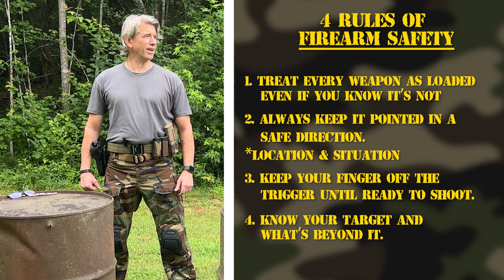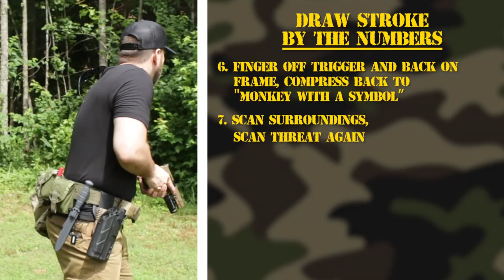Full Pistol Class with Actors Michael Broderick and Leon Farmer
Hey Folks!   Today we're doing some basic pistol training with Hollywood Actors Michael Broderick and Leon Farmer!   This is the perfect video for both beginner and intermediate shooters, or advanced shooters looking for different and new ways to explain techniques to new shooters.

The video is formatted for you guys to follow along if you'd like and get some training in yourself! Everything is dry fire and c an be done in the safety and comfort of you're own home!

We go over pretty much everything other than trigger reset (that will be in a later video).

The Four Rules of Gun Safety
How to Grip and Pistol
Shooting Stance and Presentation
Finding Eye Dominance
Acquiring Sight Picture
Scanning Your Surroundings
Reload Drills
Malfunction Drills

I'll throw up some Time Codes for those when I get a chance.

Michael is a former Marine turned actor who has found success in Hollywood playing roles in film and TV such as True Detective, Bosch, New Amsterdam, and Jack Car's The Terminal List.

Paul Meixner is a former US Army Infantryman tuned filmmaker, security consultant, and firearms instructor.   Paul has worked on and played roles in film and TV such as Gunny Time TV, American Sniper, Tenet, and Take Point: PMC.

Jon Courtot is one of the most badass editors ever to have existed and has worked on numerous films and TV Shows.